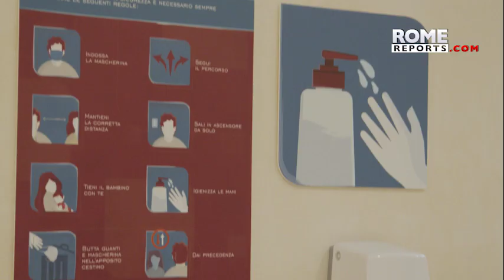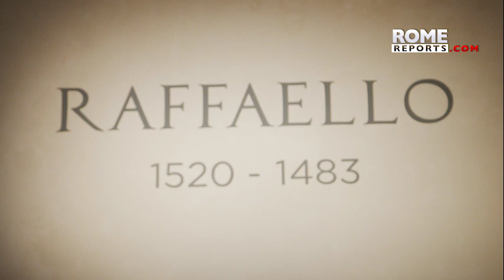World's largest exhibition of Raphael's masterpieces reopens in Rome